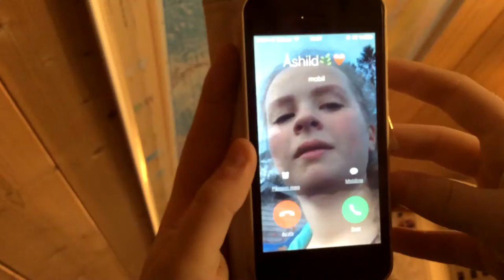Ting du kan gjøre når du kjeder deg